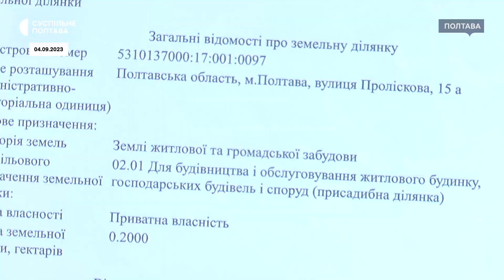Вирубка дубів у мікрорайоні Яр у Полтаві: чому місцеві проти цього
Деякі жителі полтавського мікрорайону Яр звернулися до міської ради, аби там переглянули цільове призначення ділянки, де ростуть дуби. Нині вона приватна і там продовжують спилювати дубовий гай. Про це Суспільному розповіла місцева Світлана Коршун. Наскільки це правомірно, поки з’ясовують правоохоронці у рамках кримінального провадження.